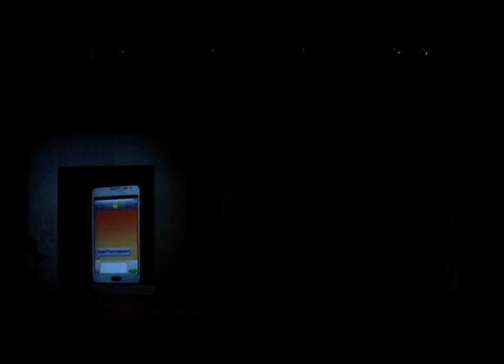Видео-мэппинг. Харьков. День Города.23.08.2015